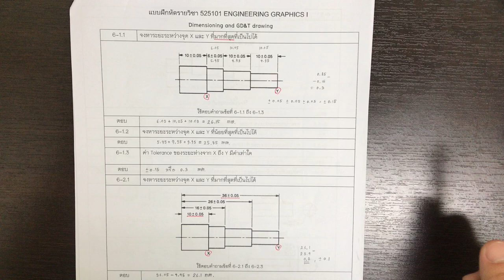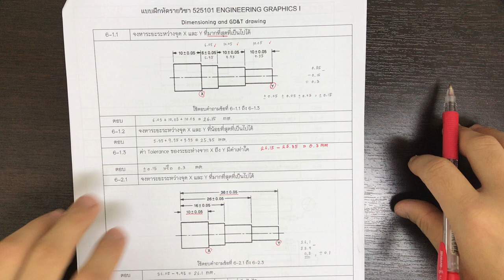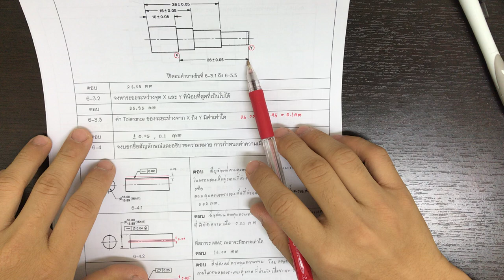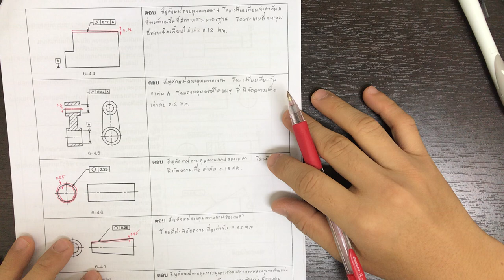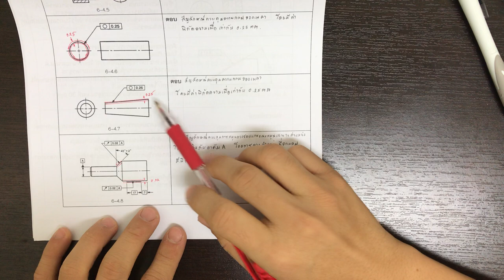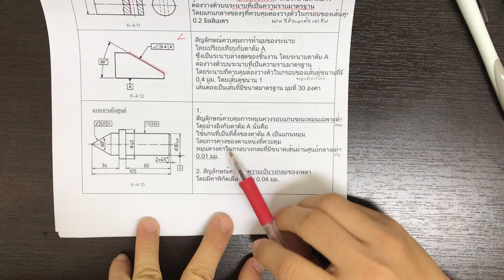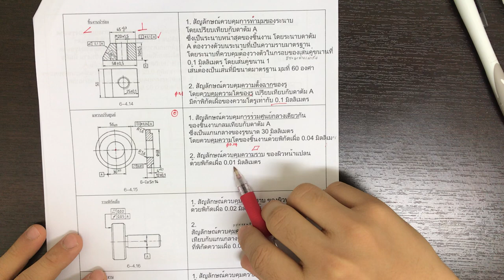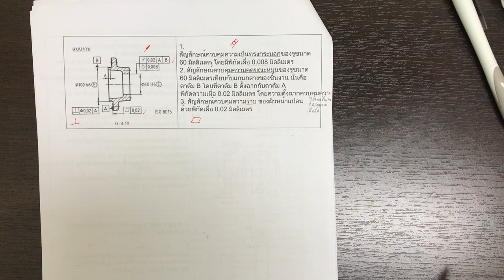เขียนแบบทางวิศวกรรม Dimension GD&T Ex 6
เขียนแบบทางวิศวกรรม
Engineering graphics
Dimension GD&T